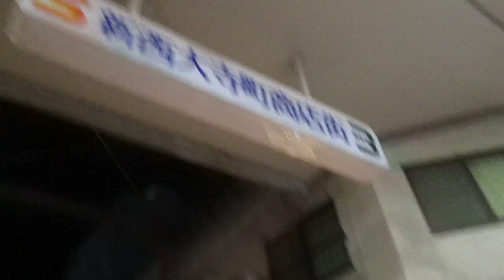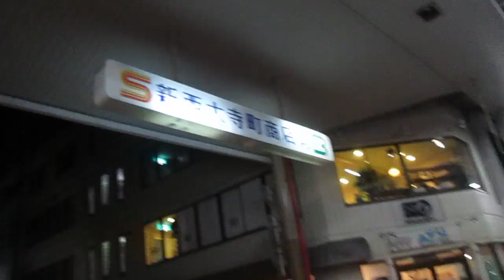昭和レトロなアーケード商店街【新西大寺町商店街】冬の夜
一般国道
国道３０号線
岡山電気軌道（株）
清輝橋線
新西大寺町筋停留所
新西大寺町商店街協同組合
新西大寺町商店街
アーケード
冬期
夜間
★終日自転車通行可能
平成２８年１２月２１日（水）新西大寺町商店街（岡山県岡山市北区表町３丁目）